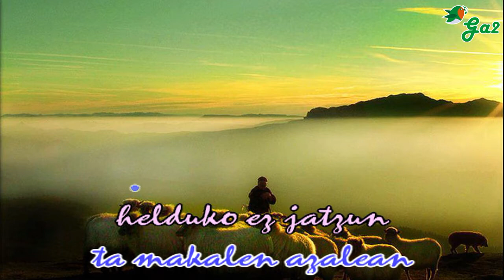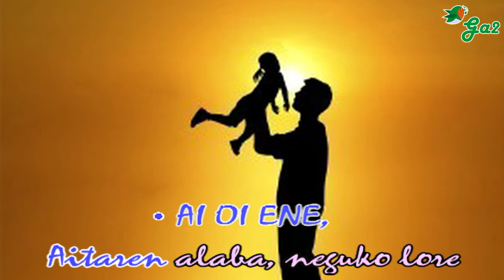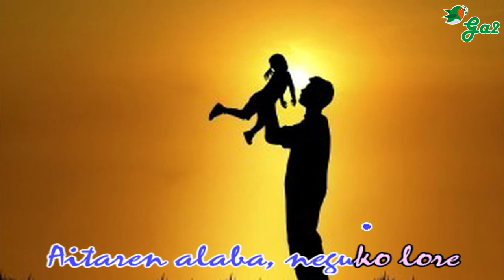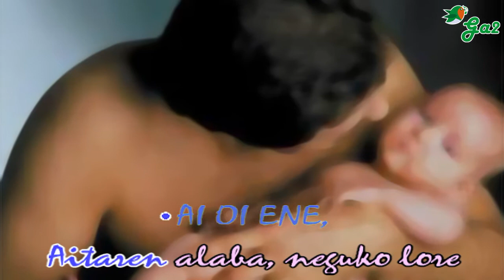Nevada -KHERAU-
Larreko enbata zuriak
Bakardadean euriak
Gozo naroa zeugana Nevadako ilargiak

 Ardi galdu etorkina
bertokoentzako zikina
burua galduko neuke, akorduan ez bazina

 AI OI ENE, besotan zintudan alaba maite
AI OI ENE, Aitaren alaba, neguko lore

 Hiru metroko edurra
Ta urratuta zintzurra
Askok iruntsi genduan bizi barrian guzurra

 Aiztokadak bihotzean
Ta makalen azalean
Helduko ez jatzun gutuna lotu zuztarren artean

 6 urtez behar eskasa
artaldearen anabasa
etxea iztea honen truke e'jatan egin erraza

 zeu munduratu orduko
sehaska ondoari uko
barriro alkar ikustean ez zaitut ezagutuko